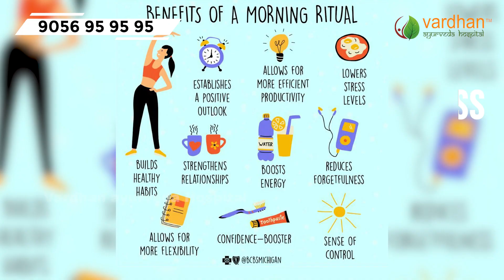Art of C4 Wellness || Your Guide to Healthy Living || Vardhan Ayurveda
Discover the Art of C4 Wellness, a holistic approach to achieving a healthier and balanced lifestyle. Dr. Vardhan from Vardhan Ayurveda explains the principles behind C4 Wellness and how it can guide you toward physical, mental, and emotional well-being. Learn how Ayurveda integrates wellness into daily life and find practical tips to live healthier. Watch this video to transform your lifestyle with natural solutions rooted in ancient Ayurvedic wisdom.

Welcome to Vardhan Ayurveda YouTube Channel !

Our channel is a one stop Ayurveda destination sharing you informative content on Medical Conditions, Diseases, Treatments, Panchakarma, Rejuvenation, and Healthy Living & Wellness.

▶ Social Links -